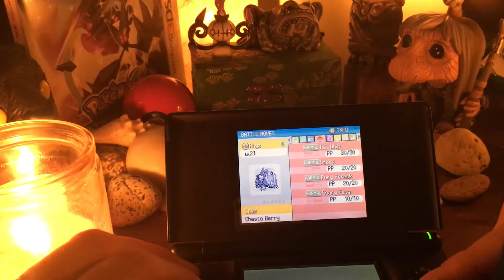ASMR Whispering Pokémon Let’s Play: Platinum Nuzlocke 2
To the wandering spirit happening here: welcome, come in, relax, and allow my whispered nonsense to encourage a calm moment for you on your journey. Wishing you warmth, power, and peace 🌜😴👻